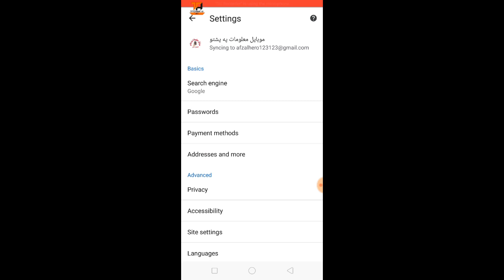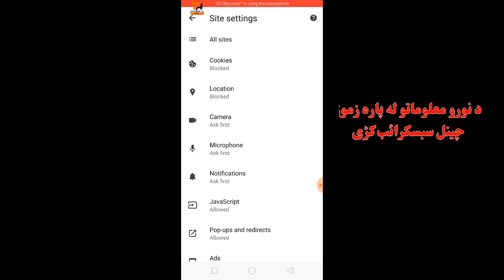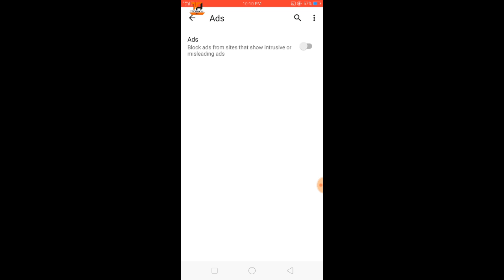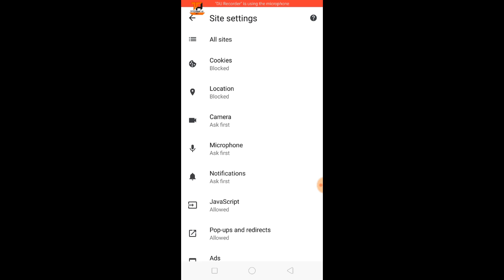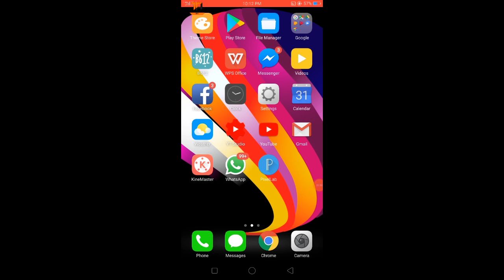په خپل موبايل کی ایڈز داسی بند کڑئ🔥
سنگه کولای سی چی خپل یوٹیوب چینل جوڑ کی 🔥 او verify هم کی او پیسے جینی وگاٹی
How to use our signature for lock and unlock our mobile 🔥 mobile ko signature ka  password lagao

تاسو څنګه کولی شئ چې د بل کس د مبائل خبري په خپل مبائل کې واورئ،

How to change photo background 🔥 | اب صرف 2 منٹ میں اپنے تصویر کی بیک گرونڈ چینج کرو
سنگہ کولای سی چی آن لائن شوپنگ وکڑی 🔥| وی دی 100 روپے شای پہ 50 روپے بندی  how to do online shoping